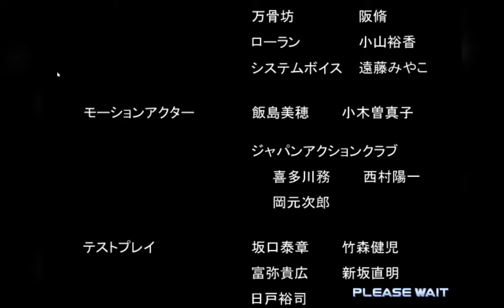Dead or Alive 2 Naomi - Ayane Story | Demul | Ryzen 7 5800H | RTX 3070 140w | Watch in 1600p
The Naomi version as DoA2 was pretty amazing at the time, it looked just like its Dreamcast port and had barely if any differences at all; the hair texturing does look higher resolution and some clothing, like Tengu's pants. Other than that, they're visually identical; the Naomi arcade was a Dreamcast after all, but one with double the RAM; good times.